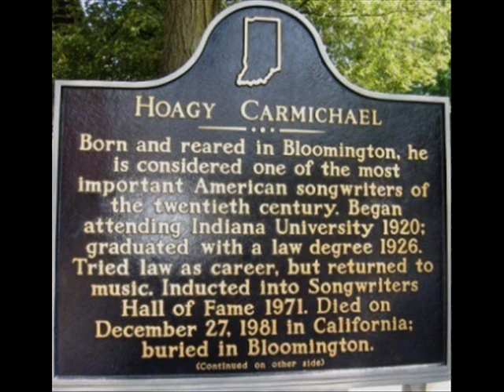Hoagy Carmichael - Little Old Lady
Hoagland Howard Carmichael was born in 1899 in Bloomington. His father was an itinerant laborer who moved his family throughout the Midwest looking for steady work, always returning to Indiana. "Home" was back in Bloomington, where they'd left his wife Lida's golden oak piano. She helped support the family by playing at the local movie house and for university dances. "Ragtime was my lullaby," Hoagy said, and though his mother was thrilled when he picked out a tune on the golden oak, she warned him: "Music is fun, Hoagland, but it don't buy you cornpone."

Lida Carmichael thought her son might grow up to be president of a railroad. He might have, too, because ambition burned hot in him, but in 1919 he heard Louie Jordan's band (not to be confused with Louis Jordan who had a popular band in the thirties) in Indianapolis and this black ensemble of early jazz players "exploded in me almost more music than I could consume." Hoagy went on to study law at Indiana University but he was already a "jazz maniac" and his own band, The Carmichael Syringe Orchestra, was made up of a gang of loose cannons whose spiritual leader was a Dada-inspired poet named Monk. "There are other things in this world besides hot music," Monk advised Hoagy in a serious moment, "I forget what they are--but they're around." Those 'other things' were named Dorothy Kelly, and to Hoagy she was more than first love. Dorothy was a secure respectable life in one of those big houses up on the hill in Bloomington he'd dreamt of as a boy, and when he held her in his arms, that was what he wanted more than anything else.

Then Hoagy heard a young white cornetist named Bix Beiderbecke and, "it threw my judgment out of kilter." This was a sound like nothing he'd heard before and when Hoagy played an improvised tune for Bix, the strange young man with a magical horn said, "Whyn't you write music, Hoagy?" The rest of his life was the answer to Bix's question.

Many years later, when an audience saw the mature Hoagy sitting at the piano singing "Lazybones" or "Ole Buttermilk Sky" in what he called his 'native wood-note and flatsy- through-the-nose voice,' it looked so natural and relaxed that it was easy to assume he'd led a charmed life. But Hoagy's road to success was just as bumpy and lurching as his friend Bix's was smooth and quick.After a modest but deceptive early success with "Washboard Blues" and "Riverboat Shuffle," Hoagy packed a bag and went to New York. But he soon found himself scuffling around the cold, lonely town, not selling anything but bonds in a bottom-end job at a Wall St. brokerage house. "I'm singing the music publisher's theme song-it ain't a commercial," he wrote back to Monk. He tried to give up--more than once--but the words of another old friend kept him going. Reggie Duval, a black barber and dance hall pianist in Indianapolis, was the only teacher Hoagy ever had besides his mother. Reggie had taught Hoagy how to make music 'jump' and also gave him a creed to live by: "Never play anything that don't sound right. You might not make any money--but at least you won't get hostile with yourself."

Hoagy kept writing what sounded 'right' and in 1930 made recordings of "Georgia On My Mind," "Rockin' Chair," and "Lazy River." Other artists heard the new songs and within a year Louis Armstrong, Duke Ellington and the Dorsey brothers had recorded their own versions and were performing them on the new hot medium, radio. Hoagy Carmichael himself was still barely known to the public, but they were hearing and singing his songs, and in 1936 Hoagy went to Hollywood where "the rainbow hits the ground for composers."

During the next decade, Hoagy moved from backstage into the spotlight. He worked with lyricists Johnny Mercer, Frank Loesser and Mitchell Parish. He became a star performer on records, radio and stage with a signature style, and began appearing in movies, most memorably in "To Have and Have Not" and "The Best Years of Our Lives". He got married and fathered two sons. In one year, 1946, he had three of the top four songs on the Hit Parade, and in 1951 he and Mercer won an Oscar for "In the Cool, Cool, Cool of the Evening." He hosted his own television show, "The Saturday Night Review."

'Hoagy' was no longer a peculiar name, he was a star, even an American icon. He was also someone you knew, a guy you wished you could have a drink and share a laugh with. He had the same joys and desires, disappointments and fears you had, and some of his songs--"Lazy River," "Heart and Soul"-- became so familiar they sounded as if no one had written them, they'd just always been there.